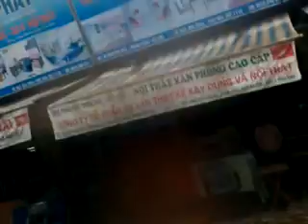Đường đến ngày vinh quang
The Wall (New Version) ^_^